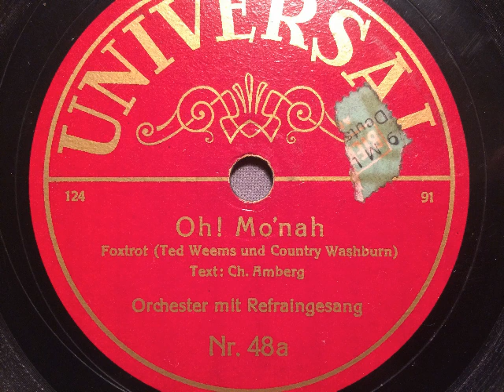Eddy Walis Jazzorchester, Gesang, Oh Monah (Oh Mo'nah), Foxtrot, Berlin, 1932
Jazz-Sinfonie-Orchester Eddy Walis mit Gesang. Oh Mo'nah, Foxtrot von Ted Weems, Country Washburn, deutscher Text:Charles Amberg. Artiphon-Aufnahme von 1932, hier auf der Warenhausmarke Universal. Eine Schellackplatte aus dem Schallarchiv des Radiomuseum Hardthausen.